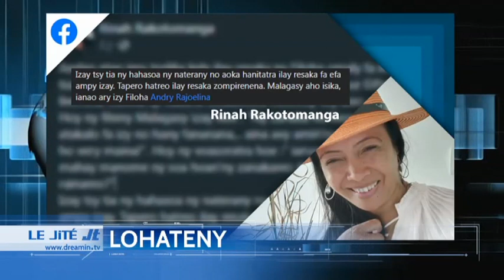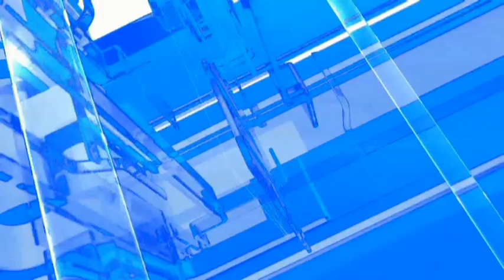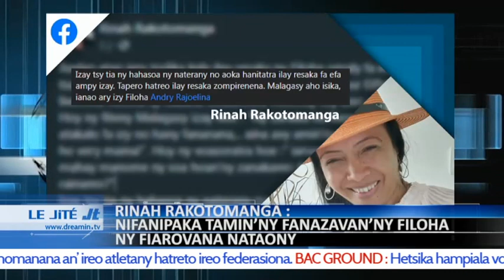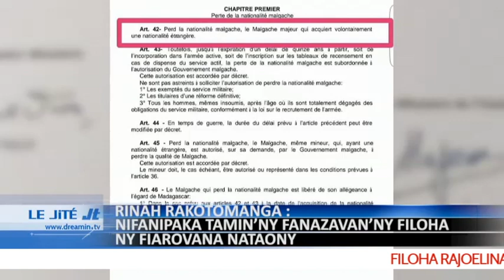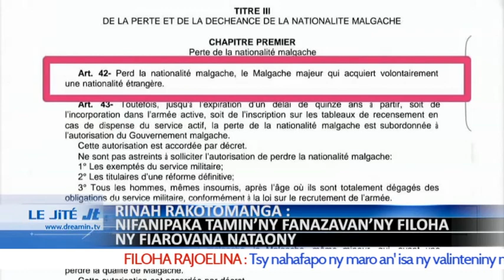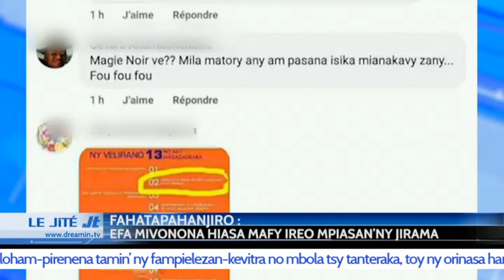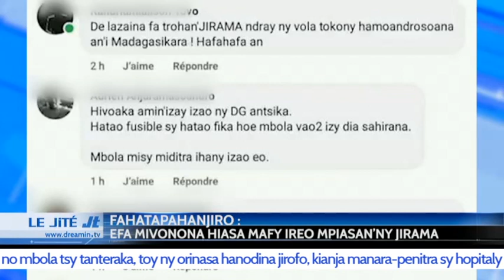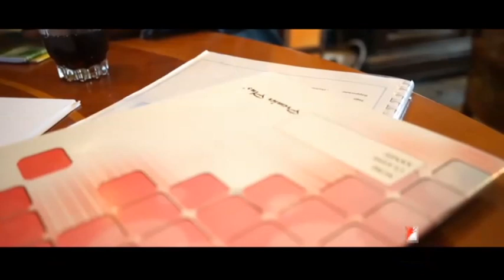LE JITE DU 18 JUILLET 2023